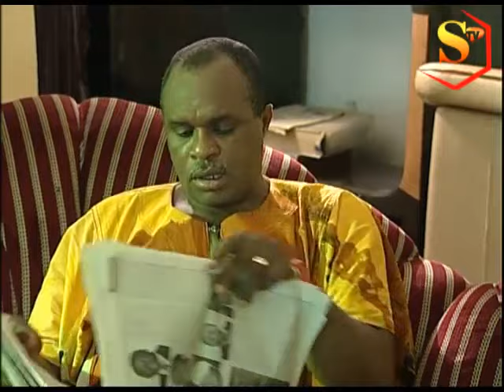GOD MADE IT P0SSIBLE (CHIOMA CHUKWUKA) Blockbuster Nollywood Nigerian Movie